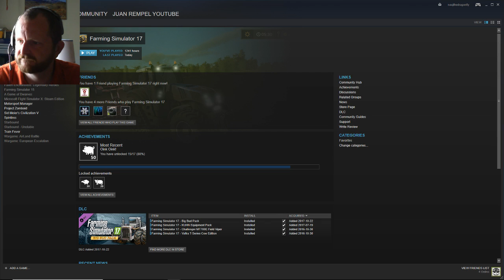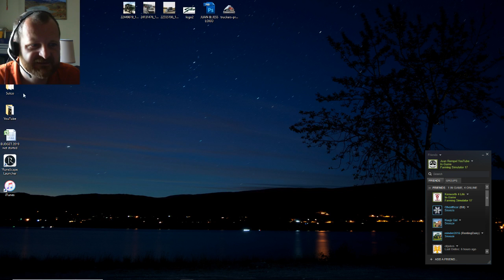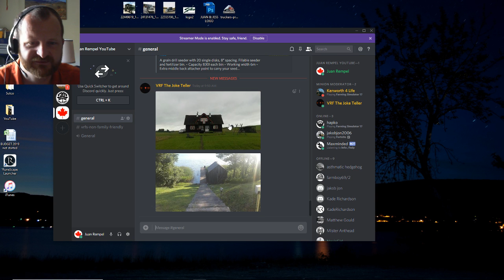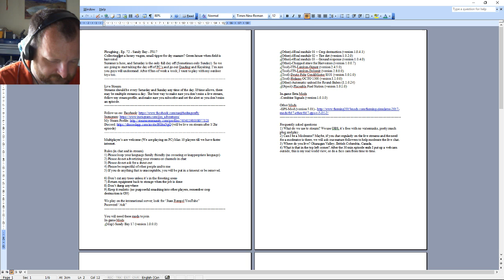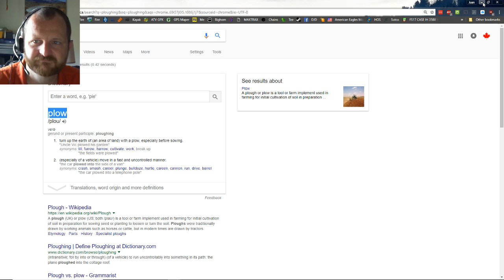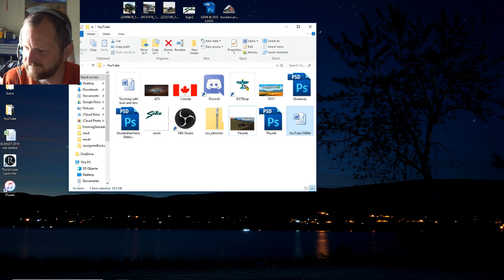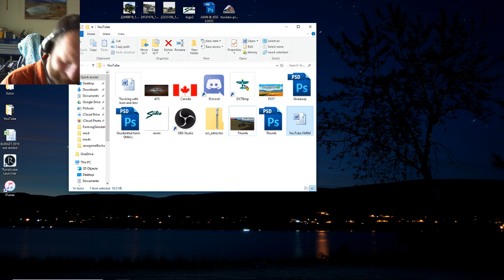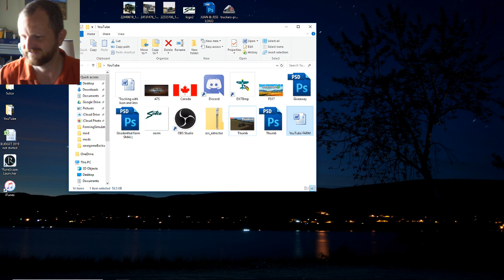Ploughing - Ep. 72 - Sandy Bay - FS17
Summer is here, and Saturday is the only full day off (Sometimes only Sunday). So we are going to start taking the day off of PC’s and go out Quading and Kayaking. I’m sure you guys will understand. After 65hrs of work a week, I want to play with my outdoor toys too.

Live Stream
Streams should be every Saturday and Sunday any time of the day. If time allows, there may be multiple streams a day. The best way to make sure you don’t miss a live stream, follow my steam profile, and make sure you subscribe and set the alert so you don’t miss an episode.

Discord (will be live on stream after 1/2hr episode)

Multiplayer’s are welcome (We are playing on PC) Max 10 players till we have faster internet.

Rules (in chat and in stream)
1) Please keep your language family friendly (no swearing or inappropriate language)
2) Please do not advertizing your streams or channels in chat
3) Please do not ask for a shout-out
4) Please be respectful of other people and to me
5) If you do anything that is unacceptable, you will be put in a timeout or be removed.

6) Don’t cut any trees unless it’s in the foresting areas
7) Return equipment back to storage when the job is done
8) Don’t dump anywhere
9) Keep it realistic (no purposeful smashing into other players, remember crop destruction is ON)

We play on the international server; look for “Juan Rempel YouTube”
Password “Ask”

You will need these mods to join
In-game Mods
-(Map)-Sandy Bay 17 (version 1.0.0.0)
-(Other)-4Real module 01 – Crop destruction (version 1.0.4.1)
-(Other)-4Real module 02 – Tire dirt (version 1.0.2.0)
-(Other)-4Real module 03 – Ground response (version 1.0.4.0)
-(Other)-Chopped straw for Harvesters (version 1.0.0.7)
-(Tool)-ITS-Lemken-Gigant (version 2.4.5.0)
-(Tool)-ITS-Lemken-Dolomit (version 2.8.0.0)
-(Tool)-Deutz-Fahr CondiMaster 8331 (version 1.0.1.0)
-(Tool)-Holaras OCTO 1500 (version 1.1.0.0)
-(Other)-Automatic unload for Round-Balers (1.1.0.24)
-(Object)-Placeable Fuel Station (version 1.0.1.0)

In-game Beta Mods
-Combine Signals (version 1.0.1.0)

1) What do we use to stream? We use OBS, it’s free with no watermarks, pretty much plug and play.
2) Can I be a Moderator? Maybe, if you chat regularly on the live streams and the need for a moderator is there, we will ask our mature followers to help moderate the live chat. 3) Where do you live? Okanagan Valley, British Columbia, Canada.
4) What is that in the top left corner? After the 30 min episode ends I put up a webcam outside, this is my real world view, or do a face cam from time to time.